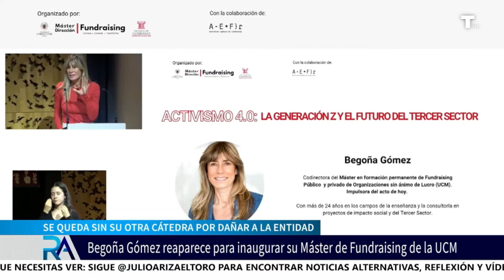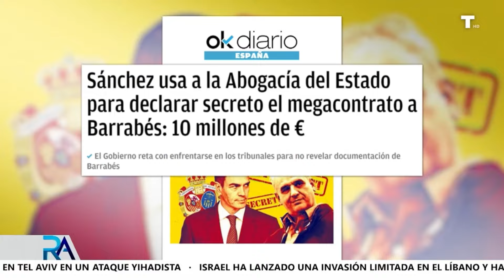Begoña Gómez reaparece para inaugurar el único Máster que le queda de la UCM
La mujer del presidente Sánchez retoma su agenda pública y lo hace para inaugurar un foro con el que da pie al inicio del curso de su Máster, en concreto, el de captación de fondos que co dirige en la Universidad Complutense. Su aparición pública se produce un día después de que la Audiencia Provincial de Madrid, haya decidido aplazar la decisión sobre el archivo o no de las diligencias que mantiene abiertas el juez Peinado contra ella. La UCM cerró hace unas semanas el otro máster que co dirigía, dice, por el daño reputacional que estaba haciendo a la institución educativa.